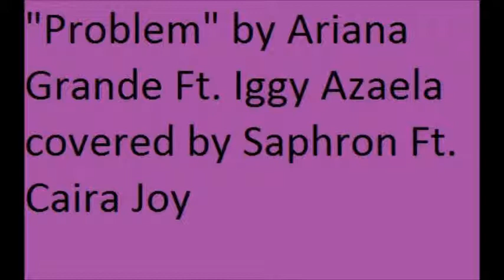"Problem" by Ariana Grande Ft Iggy Azaela covered by Saphron Ft Caira Joy